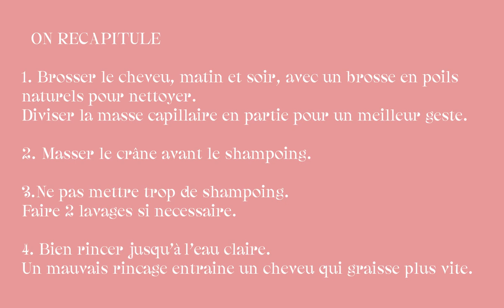Les soins de cheveux - étape 1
Très heureuse de vous présenter une première vidéo ensemble avec Olivier Lebrun, fondateur de Olab et coiffeur star...  Avec Olivier on partage l'approche naturelle et l'amour pour l'efficacité et la précision des gestes dans nos rituels bien-être et beauté.

Aujourd'hui Olivier explique comment préparer ses cheveux avant le shampoing (étape nr 1 dans la routine!) et puis comment bien faire son shampoing.  Vous allez voir que la bonne brosse et le bon usage de celle-là, changera tout pour sublimer vos cheveux.
La prochaine fois on verra les soins après-shampoing à suivre.

Love C

SUIVEZ-MOI ICI !

Des consultations à Paris ou via skype